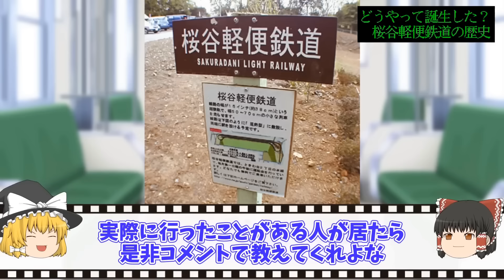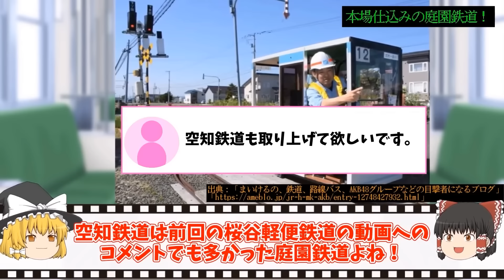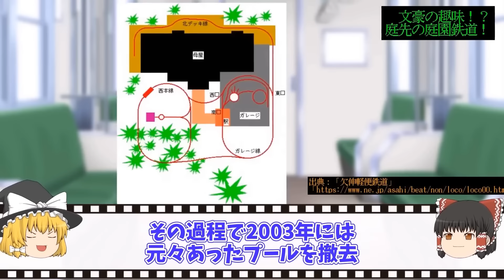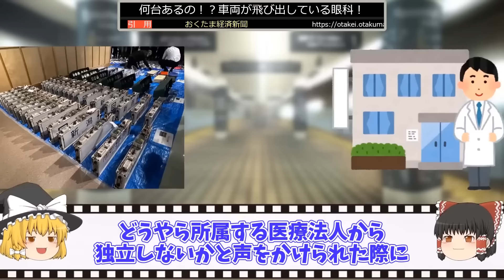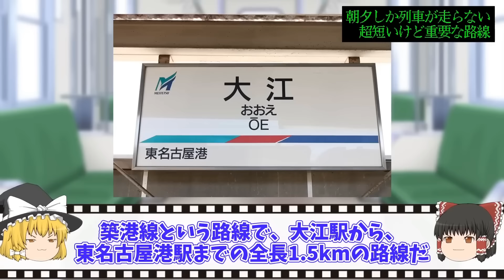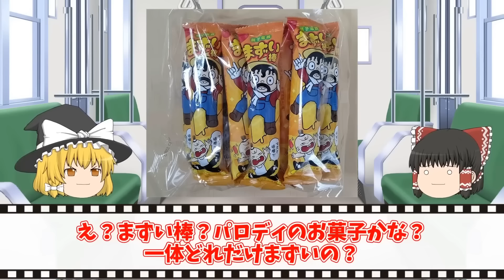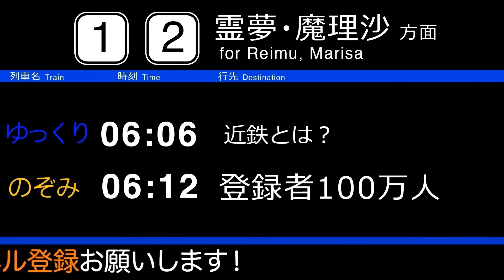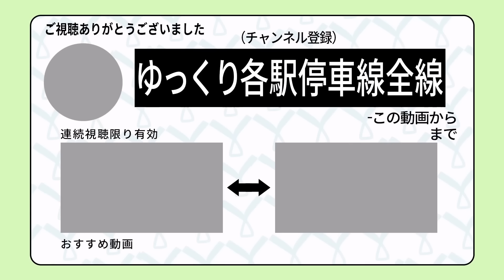【珍鉄道】個人所有の鉄道まで⁉ 鉄オタでも知らない珍しい鉄道をまとめてみた【ゆっくり解説】鉄道